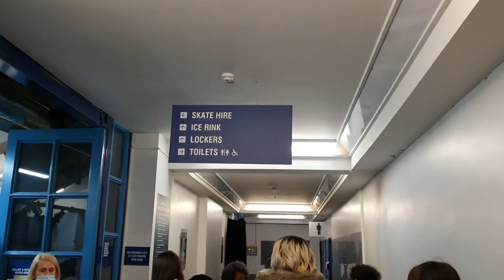THE STRUGGLE WAS REAL!! || WENT ICE SKATING FOR THE FIRST TIME, NEW FRAGRANCE, SHOPPING + MORE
Hey Loves,

Happy New Year, hope you are all doing well. In this week's video we'll be going Alexander Palace to ice skate. This is my first time ice skating and I definitely underestimated it. I also went Westfield to get a few bits in the boxing day sale.